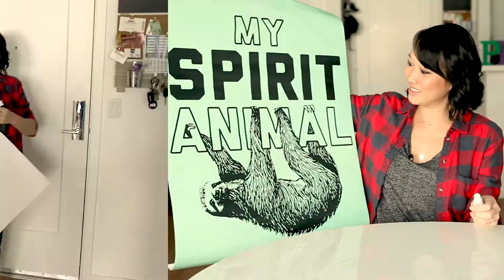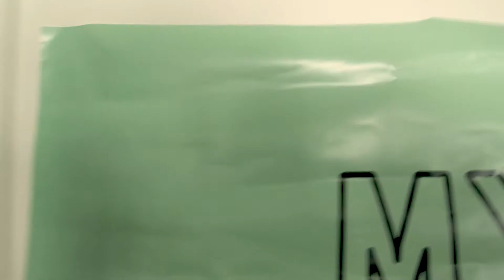How To Use Toothpaste To Hang Posters // DOES THIS WORK?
This super cool Pinterest Pin says we can use toothpaste to hang posters on a wall. Does it really work? Let's find out.

My name is Leslie Wong, your certified Pin Buster! Have you ever visited Pinterest and noticed that the Pinterest pins don’t work sometimes? Do you follow the best Pinterest boards and notice that only about half the life hacks and fashion tutorials and makeup tutorials actually work? If you’re looking for someone to test the top Pinterest trends and recreate the best Pinterest pins, that’s what we do, make sure to hit the subscribe button and enjoy the show.

Materials:
Poster
Toothpaste